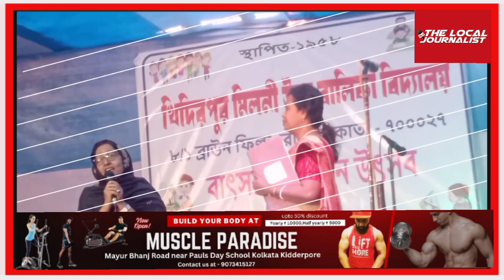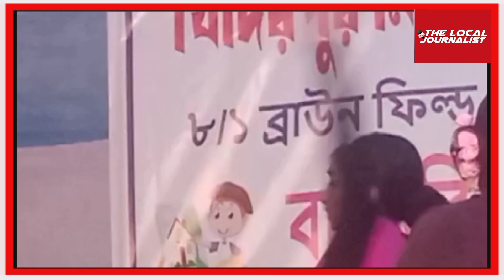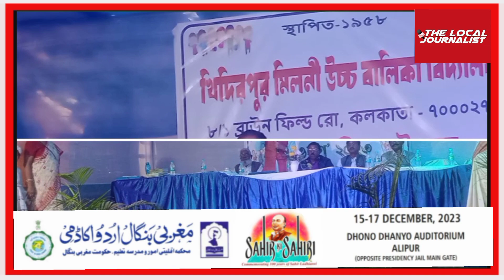Annual Function of Khidderpore Milani Girls High School( Admission open From KG to X).